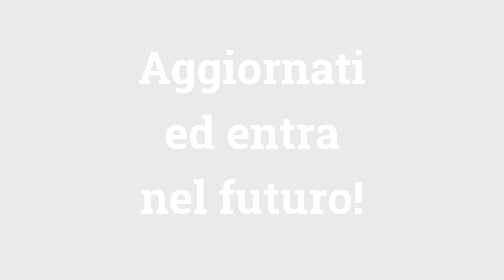Master Scienze Motorie Metodo RS®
Visita per scoprire di più!